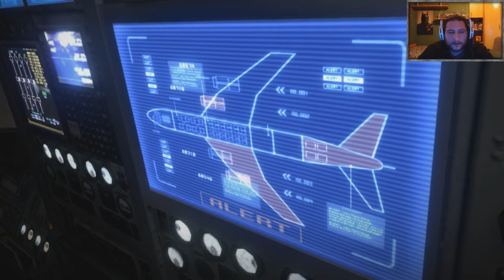RESIDENT EVIL 6 (LEON) | EP.10 LLEGAMOS A CHINA - GAMEPLAY ESPAÑOL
Hola gente, continuamos en Resident Evil 6 y para hoy vamos a tener un viaje muy muy movidito no os lo perdáis amigos. ^^